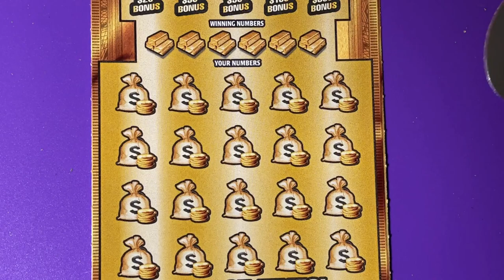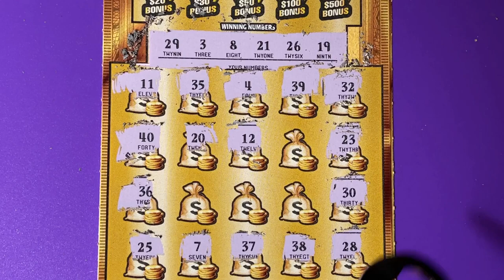Gold Rush Ltd Ticket 7, Road Trip Stop 3